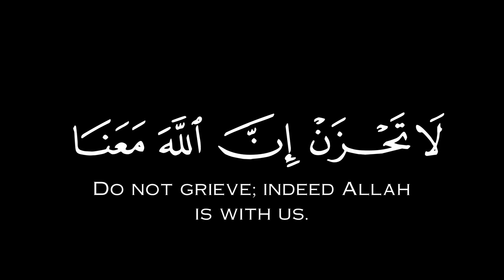لا تحزن إن الله معنا شاشة سوداء كروما شاشه سوداء قرآن كرومات قران عبدالرحمن مسعد شاشة سوداء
Chroma Quran | Black screen design